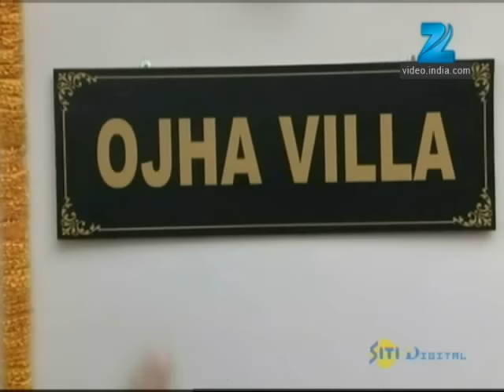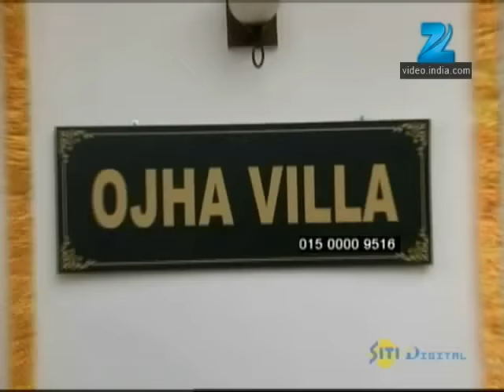Chhoti Si Zindagi | Ep.179 | Isha बनी बूढ़ी माई | Full Episode | ZEE TV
Show Name : Chhoti Si Zindagi
Producer/Star Cast : Roopal Tyagi, Kuhu,Swati Chitnis.
Episode No : 179